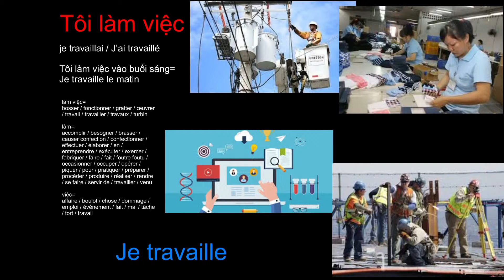Tôi làm việc